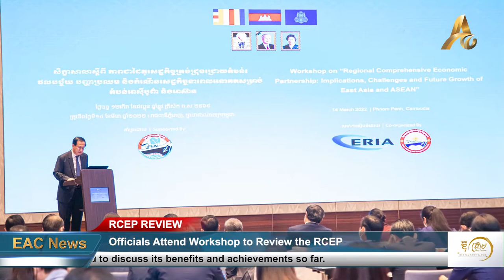Officials Attend Workshop to Review the RCEP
PHNOM PENH: A workshop on the Regional Comprehensive Economic Partnership was held on Monday, where Cambodian officials and experts gathered to discuss its benefits and achievements so far.

The Regional Comprehensive Economic Partnership, Consequences, Challenges and Future Economic Growth for East Asia and ASEAN Workshop was held online on Monday with the participation of officials from relevant ministries, national and international institutions, embassies and the private sector.

The workshop was organized to hold discussions among national experts and international researchers on how this agreement fits into the regional-global trade model, and with the aim to solve any identified challenges, and promote particular mechanisms, commitments and technical aspects which appear to be working well.

The RCEP is a widescale trade agreement between the 10 ASEAN member states and the five major trade partners to ASEAN, namely China, Japan, South Korea, Australia and New Zealand. The agreement was first signed on 15 November 2020, and finally came into force on 1 January 2022.

The Minister of Commerce, Pan Sorasak, stated during the workshop that the RCEP agreement will provide Cambodia a yearly growth of export from 9.4% to 18%, which will contribute to 2% to 3.8% percent of national economic growth.

Around 30% of the world’s population is covered by the RCEP, accounting for about 30% of the global GDP, and also representing around 28% of global trade.

More than 90% of merchandise trade among signed members of the RCEP will eventually be subject to zero tariffs.